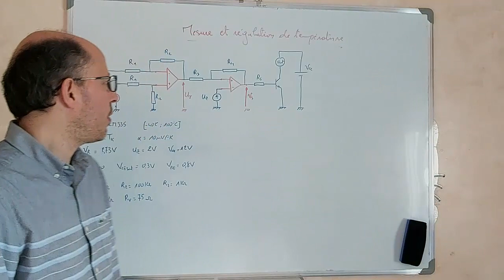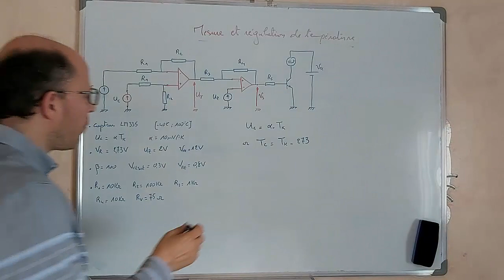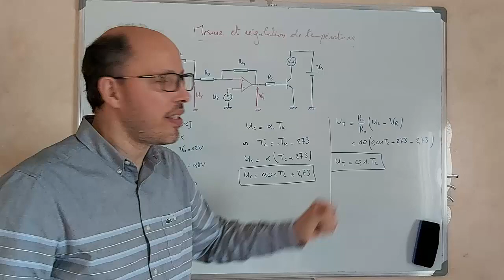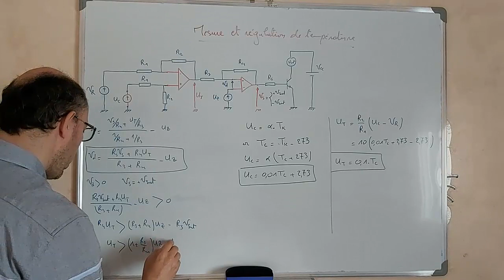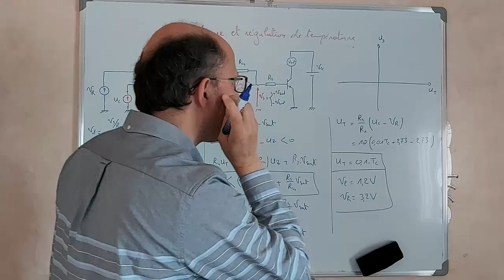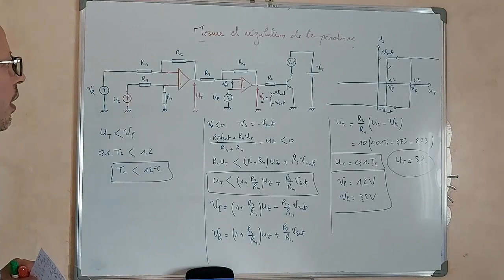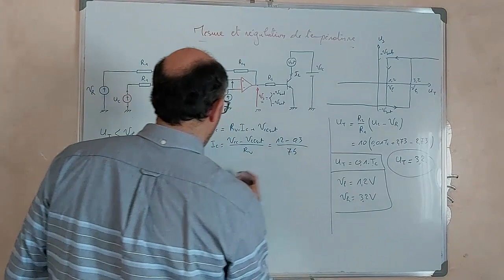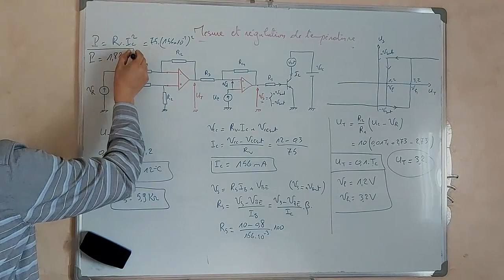Mesure et régulation de température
- Capteur actif
- Régulation
- Consigne
- Actionneur